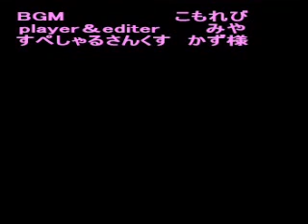[GGXX:AC] Komorebi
Baiken combo video from accent core that was up before but was gone...thought I'd upload it back. I did NOT make this video.